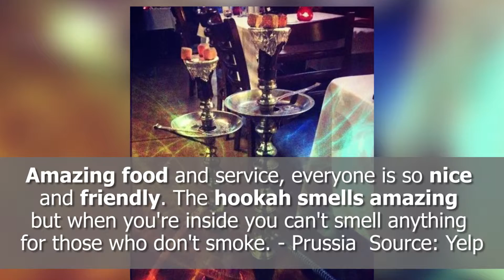Red Moon Restaurant & Lounge - REVIEWS - Glendale, CA - Hookah Lounge Reviews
TODAY'S REVIEW: Red Moon Restaurant & Lounge is a highly rated hookah lounge in Glendale, CA. This video highlights just some of the amazing feedback they have gotten from their happy clientele.